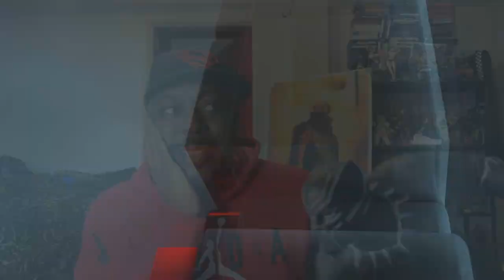Final Fantasy XVI - NEW Ambition Trailer